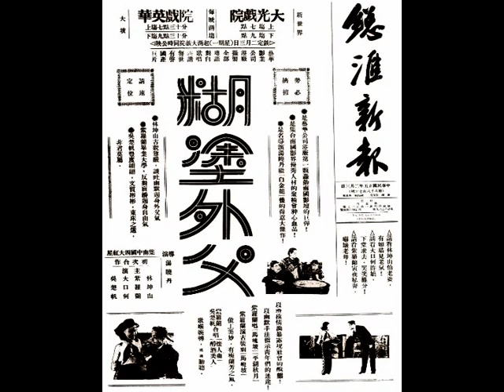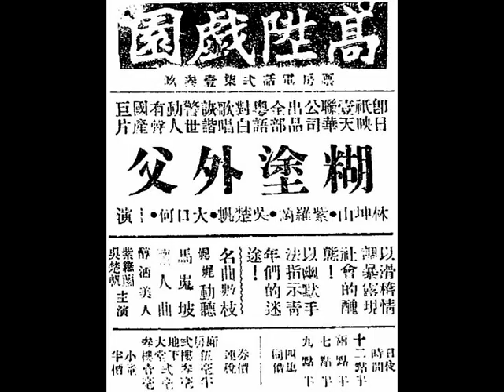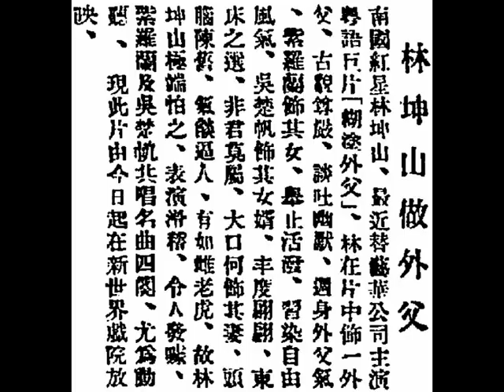紫羅蘭《懷人曲》，中華民國念四年影畫戲《糊塗外父》插曲。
◎中華民國念五年二月三日，星期一下午（in the afternoon on 3rd February, 1936, Monday），石叻（Singapore）大坡番寨尾（Banda Street）門牌七號，此地乃銷金窩『聖若瑟妓院（Saint Joseph's Brothel, SJB）』，名花（famous prostitute）冏姑（曾痿痳姑娘（Ms. Tsang Wai-lam））收到一張花帖（prostitute invitation card），邀請去觀賞一齣影畫戲，然而她卻無名火起三千丈，……！且看她與其胞姊，妓女波姑（曾盼痳姑娘（Ms. Tsang Pan-lam））的對話。

◎香艷粵語小曲《懷人曲》的歌辭，由呂文成撰曲，影畫戲裡，紫羅蘭被頑固老父林坤山鎖困于閨房裡，納悶，與愛郎吳楚帆同學，兩地相思，倆人唱起的思春艷曲。影畫戲裡與吳楚帆合唱，留聲唱片僅得紫羅蘭（Ms. Chi Lo Lan (Violet Wong)）獨唱。

月上簾櫳，更長漏凍，郎盼我同歡敘，使我樂無窮。荷池（lotus pond）風頻頻送呀。憶當時仝校，晨夕切磋，雙雙用功，情侶今宵喜重逢。楊柳叢叢，鼓、絃玩碰。誰家客來此地？觸起這情濃。問情根何時種呀？ 得高堂（mother）念舊如水，雙親心刻五中，長嘆鴛鴦（Mandarin ducks）樂融融。

◎上海『藝華影業公司』攝製全部粵語對白歌唱詼諧警世有聲國產巨片《糊塗外父》
◎ 香港（Hong Kong）『新世界戲院』即日（27th October, 1935, Sunday）公映。
◎ 石叻（Singapore）鐵定中華民國念五年二月三日，星期一（3rd February, 1936, Monday）起，『新世界（New World Amusement Park）』內『大光戲院（Grand Theatre）』（7:00 p.m. and 9:00 p.m.）；大坡丹戎巴葛（Tanjong Pagar）『華英戲院（Theatre）』（7:30 p.m. and 9:30 p.m.），兩大戲院同時開影，每晚兩場。
△ 請看林坤山怕老婆，有如貓見老鼠！
△ 請看大口何（何留韻）詐嬌，下堂求去，哭笑萬分！
△ 請看紫羅蘭演夜私奔，嚇壞老母！
● 林坤山古貌尊嚴，談吐幽默週身外父氣。
● 紫羅蘭畢業大學，反對盲婚週身自由氣。
● 吳楚帆豐度翩翩，文質彬彬，東床之選，非君莫屬。
● 大口何（何留韻）頭腦陳舊，氣燄逼人，有如雌老虎。
導演 湯曉丹 繼《白金龍》最得意傑作，集中國四大紅星：林坤山、紫羅蘭、大口何（何留韻）、吳楚帆，初次合作主演。
以滑稽情調暴露現社會的醜態！以幽默手法指示青年們的迷途！
名曲數闋，紫羅蘭唱《馬嵬坡》、《平湖秋月》，紫羅蘭演古裝劇《馬嵬坡》做工美妙，有梅蘭芳之風。紫羅蘭、吳楚帆合唱《懷人曲》、《醇酒美人》，歌喉婉轉，娓娓動聽。

◎影畫戲《糊塗外父》 插曲《馬嵬坡》，紫羅蘭獨唱 。
（花旦唱滾花）不圖傾城之禮，喪在這綸絲。
（花旦白）不好了，君皇傳旨，言道：「祿山造反，罪在玉環，玉環不死，六軍不前，紅羅賜到，命在須臾。」一生華貴，畢之於斯，記念前情，真是氣煞人也。
（開邊）
（大首板）靈魂兒，隨風飄，向那裏而去？向那裏而去？（一槌）
（花旦唱《哭相思》）君皇、雙親，那呀呀，罷了，吾羊。（一槌）
（花旦唱快二簧）怨一聲眾軍兵， 緣何脅迫君皇，把吾拋棄？皇恩深重，何日報答得幾微？
（過位）適才間，在行宮，君皇泣涕，依依不忍分袂。恨祇恨，韋鍔進言，要立刻殺我，挽救危機。（過位）問君皇，您曾記否？『長生殿』內，山盟海誓，到今朝，珠沉玉碎，有何妙計維持？（過位）哭………

◎中華民國念四年影畫戲《糊塗外父》本事：
李靜珍（紫羅蘭飾演）和其同學周玉成（吳楚帆飾演），聯袖在大學遊藝會上，合唱香艷小曲《醇酒美人》助慶，大獲觀眾好評，互相愛慕。在李靜珍的家庭裡，其父李筱村（林坤山飾演）由於社會新舊交替，常常感到無所適從；頭腦陳舊的繼母王氏（大口何（何留韻）飾演）亦恃勢凌人，常與崇尚自由的李靜珍發生爭執口角。李筱村為女兒李靜珍招婿，對媒婆（陳景蓮飾演）推薦來的應徵者諸多挑剔，惟獨周玉成能滿足其諸多苛求，獲選為婿，使李靜珍芳心大喜，然而，其寄居在李家的表哥王世傑（葉寒離飾演）乃繼母王氏的外戚，易鍾情于表妹李靜珍，為娶得表妹從而侵吞家產，而中傷周玉成，李筱村誤信讒言，趕走周玉成。李靜珍竭力反對，兇毒的繼母王氏則在旁冷言冷語，李筱村見女兒傷心欲絕，感到心軟，暗中給她港幣壹仟圓，着她離家出走，找尋周玉成。另一邊廂，周玉成慘遭驅逐後，本以鬱鬱寡歡，後來其父親破產，更感心痛欲絕，李靜珍到訪，見周玉成鄙視她及其家人，詳細解說，一對愛侶終歸言歸於好，倆人為籌錢結婚表演粵劇《馬嵬坡》，更於舞臺上宣佈婚訊，李靜珍對來欣賞的父親李筱村宣布周玉成乃她的未婚夫。

（壹）中華民國念四年八月九日，星期五（9th August, 1935, Friday），香港《工商日報》，第三張；第三版，本港新聞。
『藝華』經理去滬。
    『藝華影業公司』華南經理處經理嚴幼祥，已定明天（departured at 12:00 noon on 9th August, 1935, Friday）搭「加拿大皇后輪（Empress of Canada）」去滬（Shanghai），所以華南事務，暫交協理毛豫如。聞此行與發展華南業務有重大關係，大約在滬（Shanghai）逗留一星期，便即返港云。

（貳）中華民國念四年八月十二日，星期一（12th August, 1935, Monday），香港《工商日報》，第三張；第二版，本港新聞。
『藝華』籌拍粵語聲片。
    『藝華影業公司』為上海四大公司之一，聲譽甚隆，又為影迷所推崇，其作品均切合時代演進，并無粗製濫造及違背時代之作品。現聞『藝華』方面以華南觀眾對國語作品，言語上尚有隔膜，故毅然有在港另設港廠，專拍粵語聲片，聞日前嚴幼祥返回滬（Shanghai），即與此有關，倘成事實，則華南影業又產生一大勁數云云。

（叁）中華民國念四年八月十八日，星期日（18th August, 1935, Sunday），香港《工商日報》，第三張；第三版，本港新聞。
『藝華』人馬聲勢雄壯。
    『藝華公司』在港開拍粵語聲片，甚囂塵上，現聞所有導演、編劇、撰曲、佈景，以及重要演員，均已內定原妥，素以滑稽表演見長之林坤山，亦已加入，聲勢十分雄壯，情形亦極緊張，一俟嚴幼祥自滬（Shanghai）來港，便可開拍。首港各院，日來紛紛與毛豫如接洽放映權，可見其受人重視之一斑云。

（肆）中華民國念四年八月廿七日，星期二（27th August, 1935, Tuesday），香港《工商日報》，第三張；第四版，本港新聞。
『藝華』粵語片各院爭映。
    『藝華公司』在港開拍粵語聲片事，已得各界人士之注意，經理嚴幼祥亦已由滬（Shanghai）返港，大部經已告妥，省港各院對『藝華』粵語片，甚為注意，日來已紛紛與協理毛豫如預簽合同，爭相定映，蓋『藝華』以往出品之信譽 ，及其第一部粵語片之編劇、導演及主角人員，均為華南影界一等人材，預料其必驚人云。

（伍）中華民國念四年十月廿六日，星期六（26th October, 1935, Saturday），香港《工商日報》，第三張；第四版，本港新聞。
『新世界』映《糊塗外父》。
    『藝華影業公司』港廠處女作《糊塗外父》，現定于廿七日（27th October, 1935, Sunday）在『新世界』首次公映，該片為名導演湯曉丹繼《白金龍》後更光榮傑作，主演有林坤山、紫羅蘭、吳楚帆、大口何（何留韻）等，全劇注重歌唱、跳舞，及描寫新舊思想之衝突；理智情感之衝突，為一部有益世道之影片，想放映時定有一番熱鬧云。

（陸）中華民國念四年十月廿七日，星期日（27th October, 1935, Sunday），香港《工商日報》，第三張；第三版，本港新聞。
林坤山做外父。
    南國紅星林坤山，最近替『藝華公司』主演粵語巨片《糊塗外父》，林在片中飾演一外父，古貌尊嚴，談吐幽默，週身外父氣；紫羅蘭飾其女，舉止活潑，習染自由風氣；吳楚帆飾其女婿，丰度翩翩，東床之選，非君莫屬，大口何（何留韻）飾其妻，頭腦陳舊，氣燄逼人，有如雌老虎，故林坤山極端怕之，表演滑稽，令人發噱。紫羅蘭及吳楚帆共唱名曲四闋，尤為動聽。現此片由今日（27th October, 1935, Sunday）起在『新世界戲院』放映。

（柒）中華民國念四年十月廿七日，星期日（27th October, 1935, Sunday），香港《工商晚報》，第肆版，香港新聞。
電影消息 □ 南國紅星林坤山，最近替『藝華公司』主演粵語巨片《糊塗外父》，表演滑稽，令人發噱，今日（27th October, 1935, Sunday）起在『新世界戲院』放映。

（捌）中華民國念四年十一月廿九日，星期五（29th November, 1935, Friday），省城（Canton）《民國日報》，第肆張；第肆版，新聞及文章。
…。《糊塗外父》從第一個鏡頭，至最終的鏡頭，用着那種呆板的肉麻的動作，搏得觀衆的笑聲外，一點也沒有表現出這部片子的教育意義。… 。

（玖）中華民國念五年二月一日，星期六（1st February, 1936, Saturday），石叻（Singapore）《星洲日報》，第一張；第三版，。
『藝華』粵語片《糊塗外父》開映有期。
    上海『藝華影業公司』，自設香港分廠後，大事搜集人才，進行頗速。最近完成全部粵語聲片《糊塗外父》，乃導演湯曉丹繼《白金龍》後之傑作，用婚姻制度作題材，以幽默手法指示青年的迷途；以滑稽情調，暴露現社會的醜態。特請林坤山飾外父，古貌尊嚴，談吐風雅；更請紫羅蘭女士，東山再起，擔任主角，而配以吳楚帆、大口何（何留韻）等，更形相得益彰。紫羅蘭之歌喉，久得周郎讚許，在該片中主唱《馬嵬坡》等曲，更覺婉轉動聽。茲聞已由本坡『啟文公司』購得英屬映權，並以排定國曆本月三日（3rd February, 1936, Monday）起，在本坡『華英（Empire Theatre）』、『新世界大光戲院（Grand Theatre inside the New World Amusement Park）』同期公映云。

（拾）中華民國念六年四月（April, 1937），香港《天文臺（The Observatory）》（a tabloid which was published twice a week）。
仲珊《全能歌者紫羅蘭》。
    中國人唱中國歌易；中國人唱英文歌難，紫姑娘現在雖不常粉墨登臺，但是她的一曲清歌，如《馬嵬坡》、《女丈夫》（即《木蘭從軍》），還不時的在無線電播音傳到我們的耳中。她還能唱平劇（Peking opera）的《罵殿》、《三娘教子》；唱北方小調，她都能唱得很好，她更會唱英文歌，倘若您不知道是她唱，您總不會相信這是一個中國人唱的罷？記得去年秋天的一個下午（an afternoon in autumn, 1936），有一般朋友和她到淺水灣（Repulse Bay）去野宴（picnic），大家要求唱歌，她忽然高興起來，高唱一曲英文歌，鶯喉乍展，響遏行雲，待歌聲甫輟，被歌聲引來的中西人士已掌聲雷動了。紫姑娘是一個全能的歌者，怕誰也不能否認。